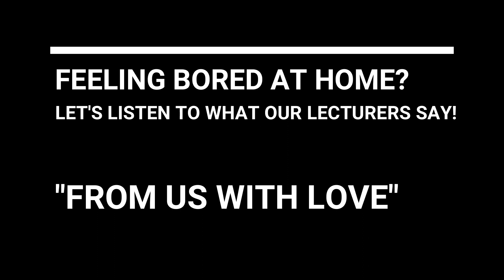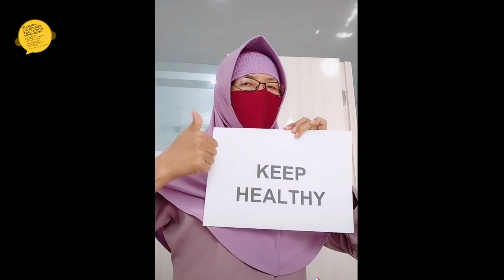Greetings from the Lecturers I Never stop learning!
Hi guys. Do you feel bored at home? Don't worry, you are not alone. Many students feel something in common right now. Thus let's listen to our beloved lecturers say.